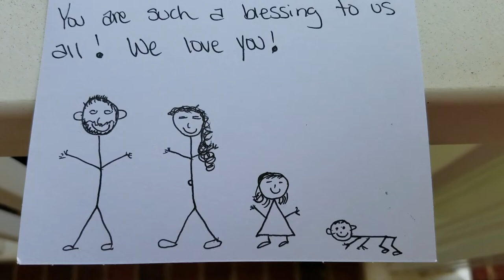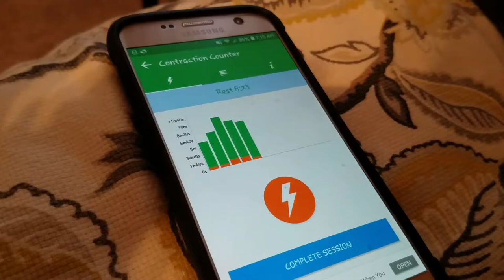The Story of Us: Abraham's Arrival